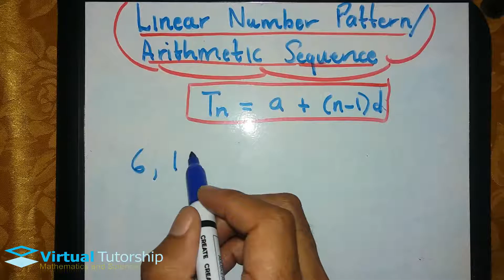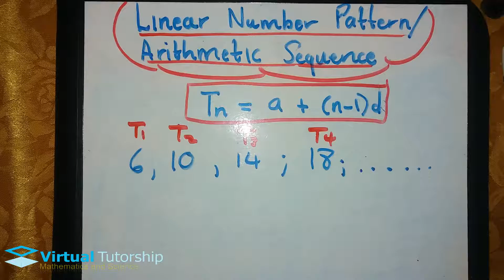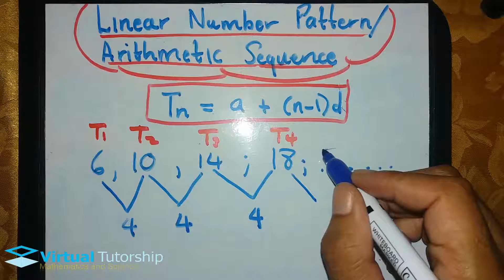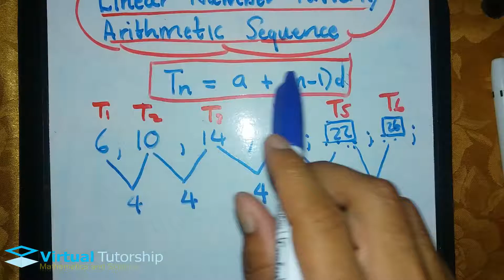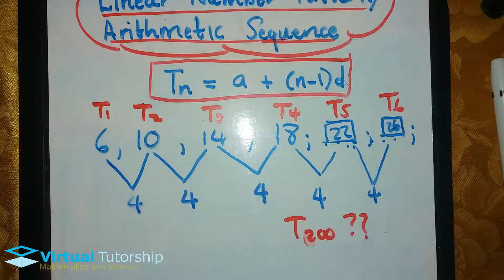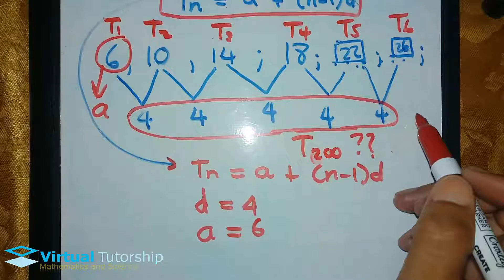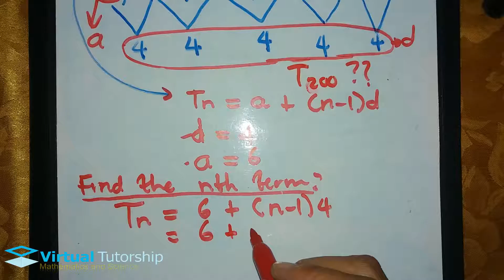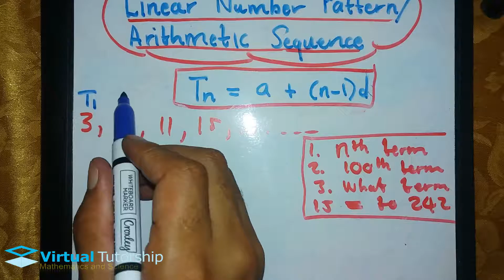Arithmetic Sequence (Grade 10)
The ARITHEMETIC SEQUENCE is one of the most basic number sequences in mathematics, in this video I discuss this topic and solving several problems...